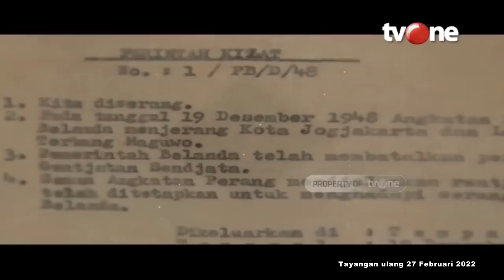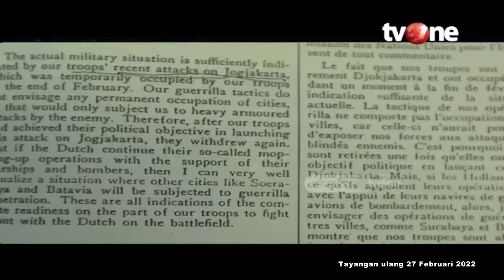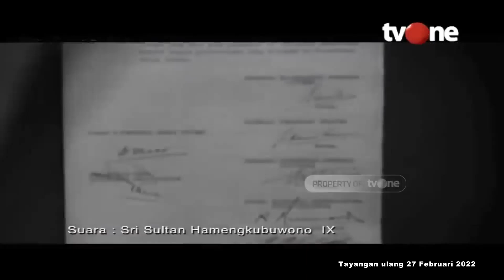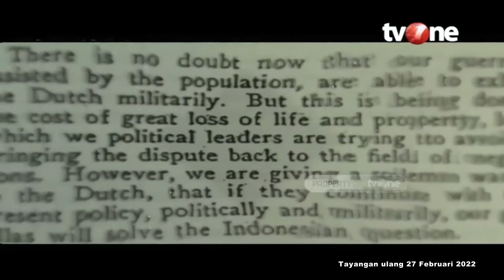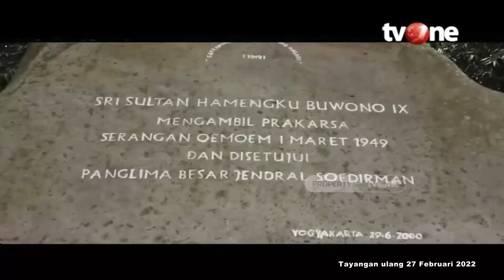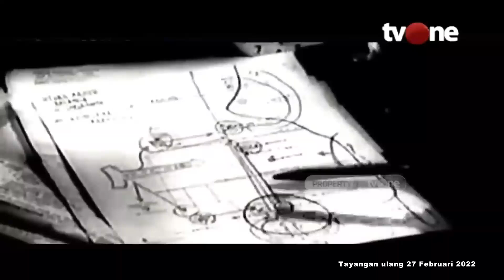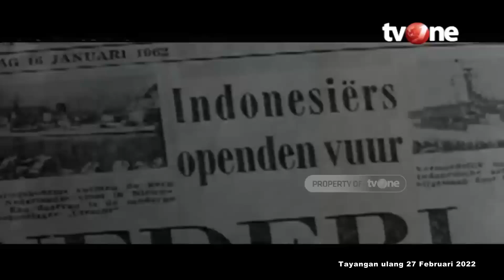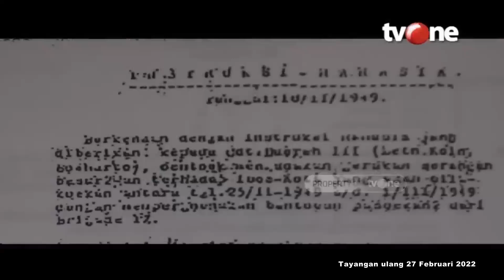Agresi Militer Belanda II, Ketika Belanda Porak porandakan Yogyakarta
IDP, - Agresi Militer Belanda II, Ketika Belanda Porak porandakan Yogyakarta

Agresi Militer Belanda II atau Operasi Gagak terjadi pada 19 Desember 1948 yang diawali dengan serangan terhadap Yogyakarta, ibu kota Indonesia saat itu, serta penangkapan Soekarno, Mohammad Hatta, Sjahrir dan beberapa tokoh lainnya.

IDP01
AML01